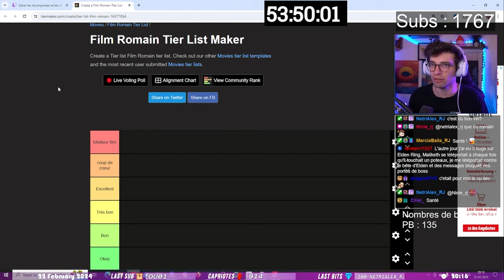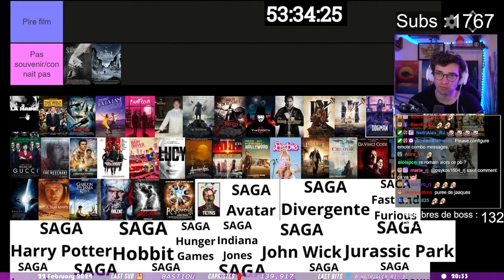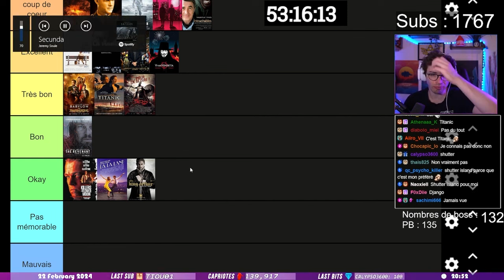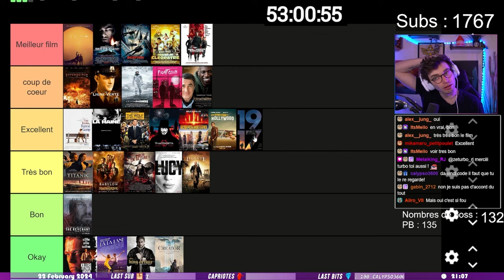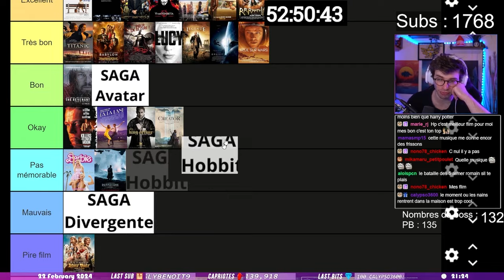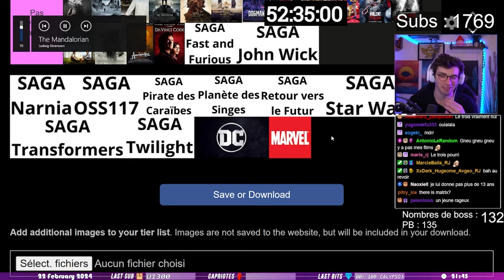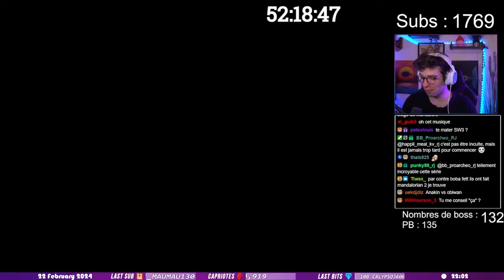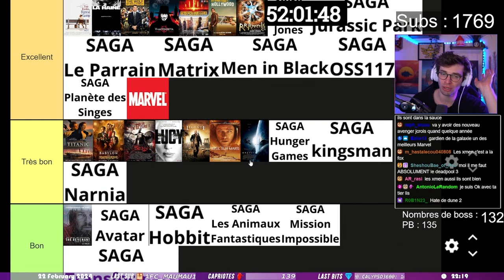Le MEILLEUR et le PIRE film ? | Tier List films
Tier list des films que j'ai vus et vous quel est votre film préféré et le pire que vous ayez vu ?